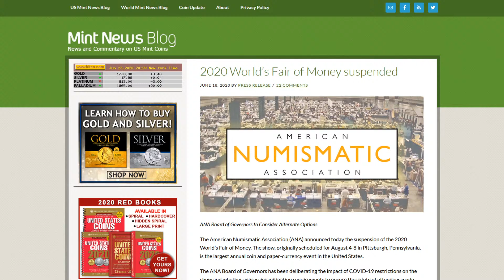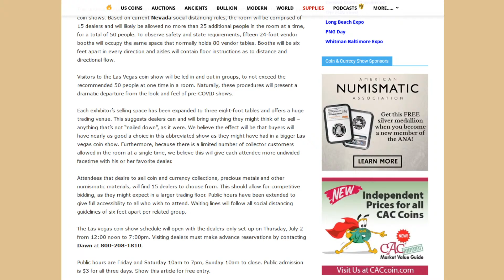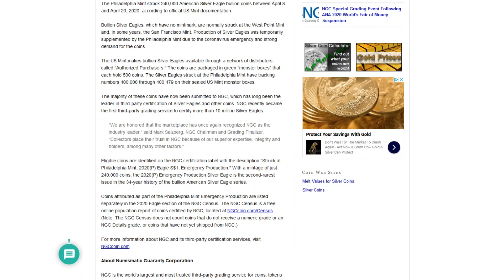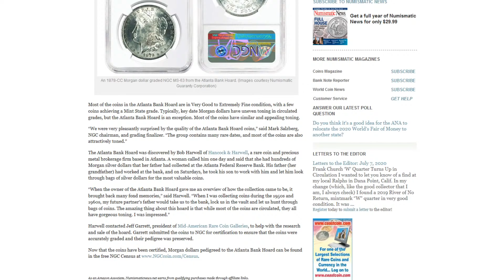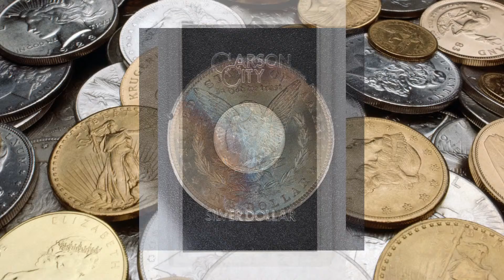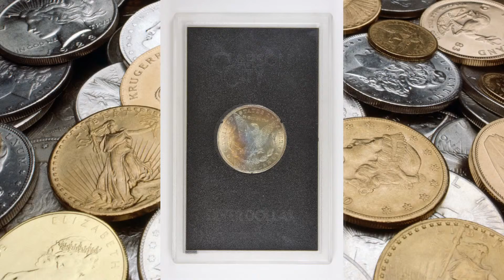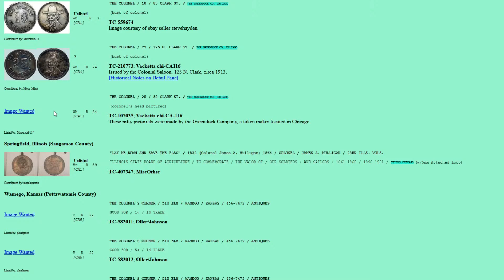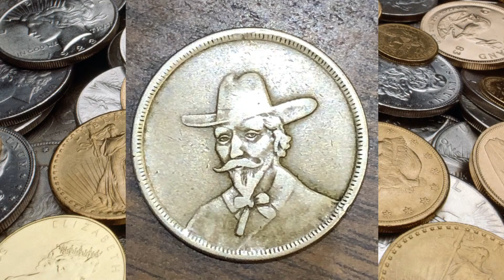The Coin Show Podcast Episode 164!!!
The boys are back with episode 164 of The Coin Show Podcast. Tonight the #1 numismatic podcast will cover news in numismatics, talk about the coolest things to walk into our shops this week, and take some listener questions.